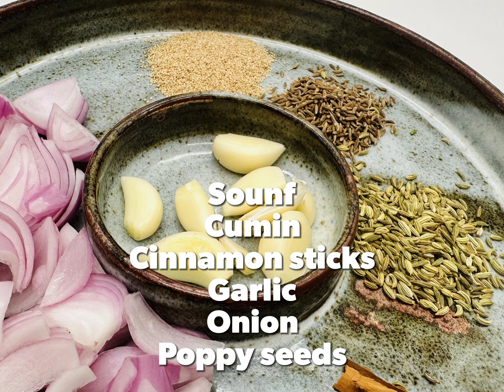Cauliflower Coconut 🥥 Masala